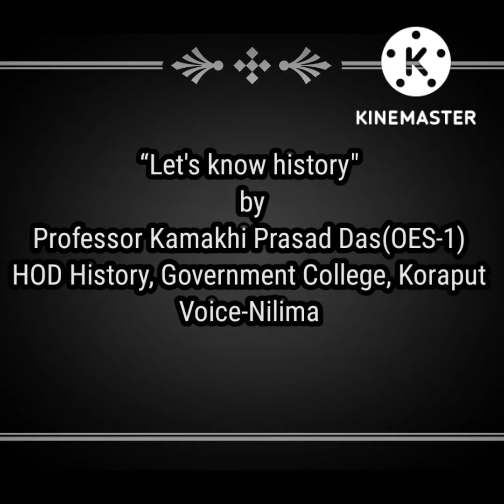Consolidation of Delhi sultanate ( Iltutmish, C-7, set-1) by Prof. Kamakhi Prasad Das